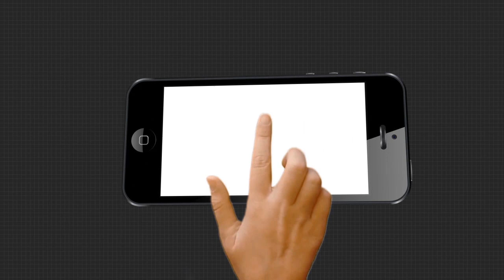ଟଙ୍କା ପାଇଁ ଶବ ନ ଛାଡିବା ପ୍ରସଙ୍ଗରେ ମୃତକଙ୍କ ଭଉଣୀଙ୍କ ପ୍ରତିକ୍ରିୟା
ଡାକ୍ତରଖାନାରେ ଅବହେଳା ଯୋଗୁଁ ମୋ ଭାଇର ମୃତ୍ୟୁ ହୋଇଛି...ଟଙ୍କା ପାଇଁ ଶବ ନ ଛାଡିବା ପ୍ରସଙ୍ଗରେ ମୃତକଙ୍କ ଭଉଣୀ କଣ କହୁଛନ୍ତି ଶୁଣନ୍ତୁ.